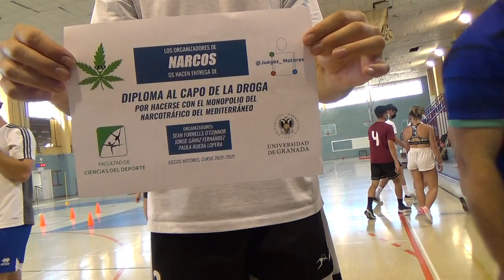Narcos en Juegos Motores 2/2 00320